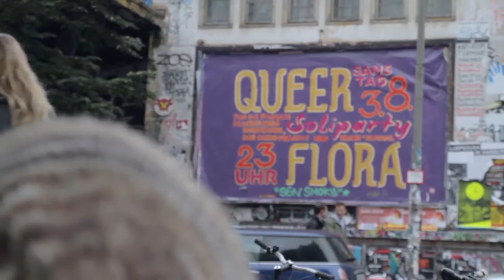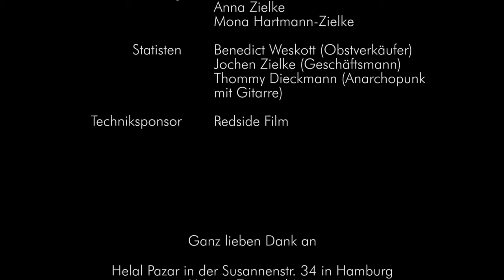MONDSCHEINSONATE | Kurzfilm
Juli 2014. Ein Video Poem.
If you enjoy my work, you can like my facebook page.

MONDSCHEINSONATE:
Ein Kurzfilm von Lisa Zielke. Es gibt je eine deutsche, englische und russische Version.

CAST
Jule : Sina Bianca Hentschel
Motte : Sebastian Borucki
Till : Oliver Troska
Sprecherin : Manuela Stüßer

CREW
Drehbuch & Regie : Lisa Zielke
Kamera : Florens Huhn, Julian Frees
Ton & Mischung : Michael Manzke
Licht : Anselm Scherer
Ton Sprecherin : Steffen Flach / Foxed Out Sound
Schnitt : Adrian Hollmann
Color Grading : Marco Zanoni
Produktionsassistenz : Anna Zielke
Gedicht : Linda Kokkores
Titeldesign : Steffen Burger
Bodypainting : Jasmina Quach, Anna Zielke, Ivy Kaye Harms
Statisten : Benedict Weskott (Obstverkäufer), Jochen Zielke (Geschäftsmann)
Techniksponsor : Redside Film
Ganz lieben Dank an Helal Pazar, Yelena, Toni und Miri, Edgar Hartmann